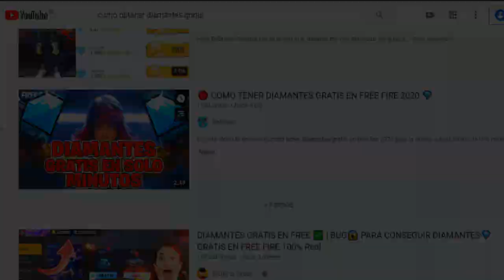ASI FUNCIONA EL EVENTO DE COMPRAS HASTA EL 90% DE DESCUENTO - FREE FIRE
TuSempaiJuega

►CODIGO Kwai para Perú:
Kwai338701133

ORIGINAL